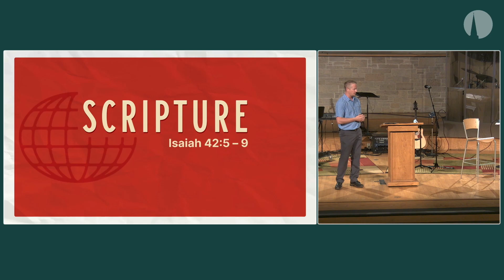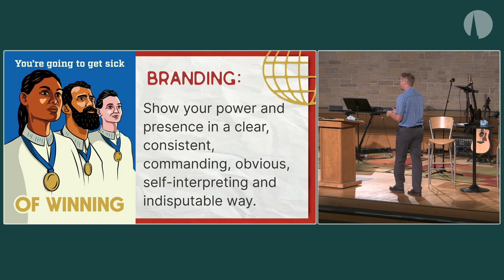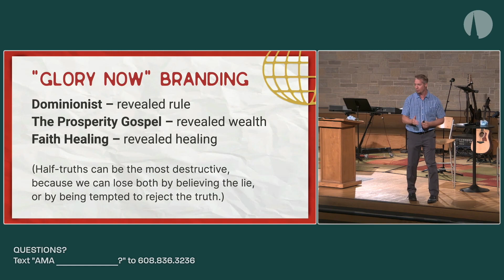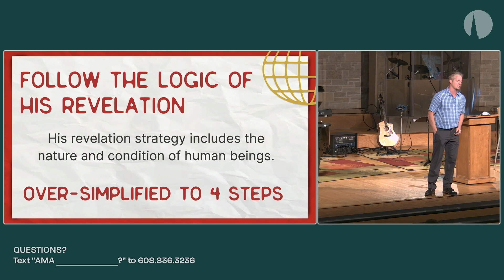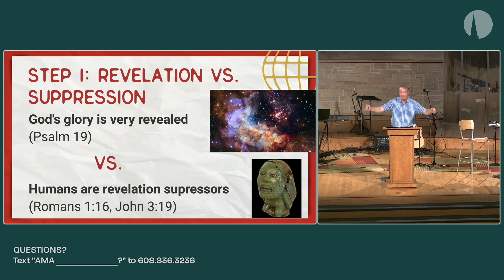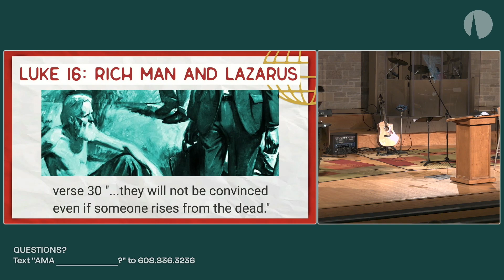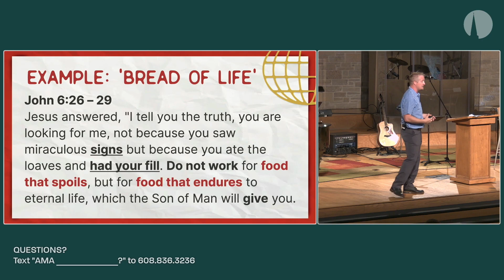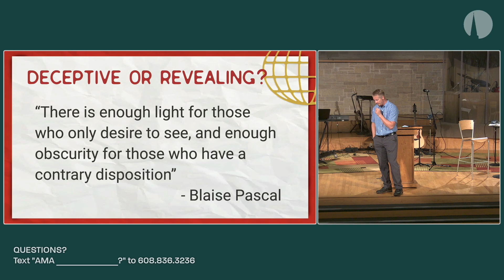Shrouded Glory Doesn't Brand // Unbrandable [Sermon + AMA]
Pastor Nic Gibson // September 19, 2021